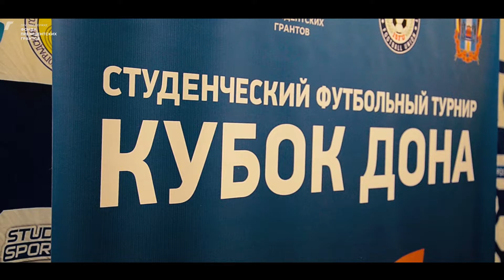Обзорный ролик турнира "Кубок Дона" в Ростове-на-Дону | 02-06.11.2020